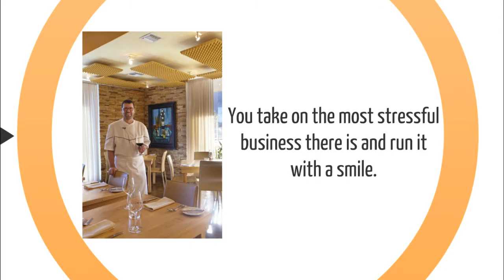Restaurant and Bar Insurance Manchester, NH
If you're searching for insurance for your restaurant, bar, cafe or nightclub in Manchester likely have a lot of questions and concerns. Start with us. We'll help you get started even if you don't decide to adopt us as your agents.